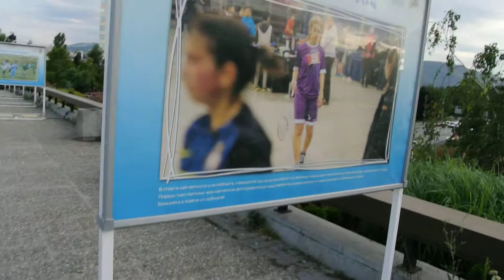关佩文保加利亚旅游 7.14- 17 DSC 4629